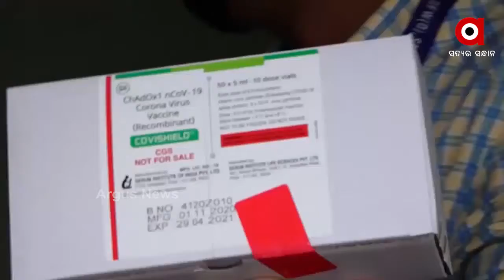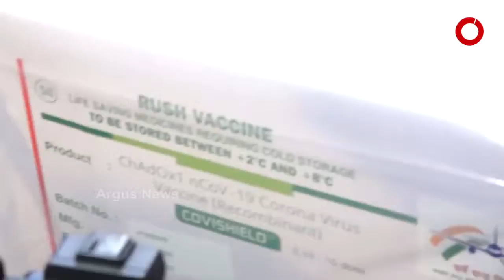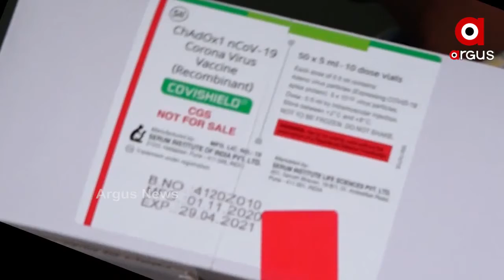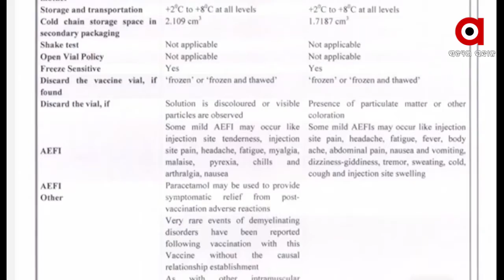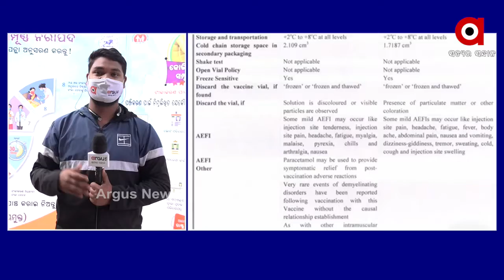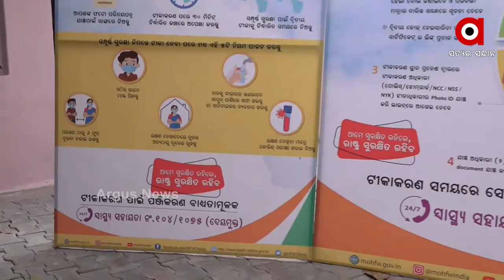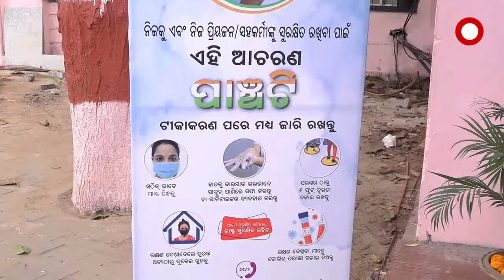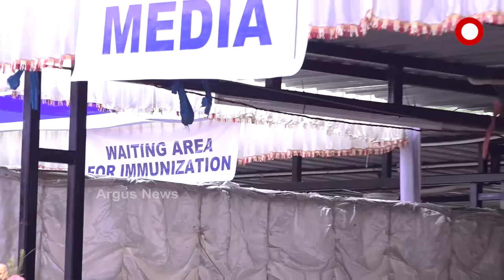ଆଜି ସାରା ଦେଶରେ ଆରମ୍ଭ ହେବ ଟିକାକରଣ .....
ପ୍ରଧାନମନ୍ତ୍ରୀ ନରେନ୍ଦ୍ର ମୋଦି ସକାଳ ସାଢ଼େ ଦଶଟାରେ ଭିଡିଓ କନଫରେନ୍ସିଂ ଜରିଆରେ ଏହି ଟିକାକରଣ ଅଭିଯାନ ଆରମ୍ଭ କରିବେ। ଏହି ସମୟରେ ସମସ୍ତ ରାଜ୍ୟ ଏବଂ କେନ୍ଦ୍ର ଶାସିତ ଅଞ୍ଚଳର ମୋଟ 2 ହଜାର 6ଟି କରୋନା ଟିକା ସେଣ୍ଟର ଯୋଡ଼ି ହେବେ .